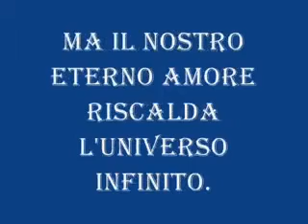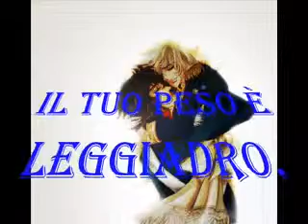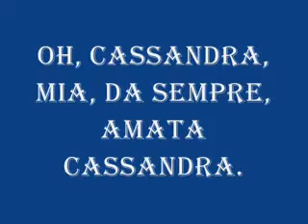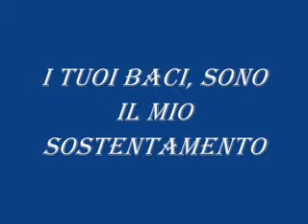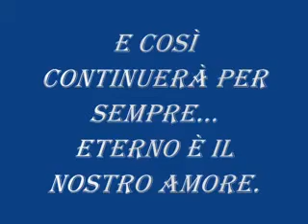Cassandra, il mio paradiso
Autore: Kagaho